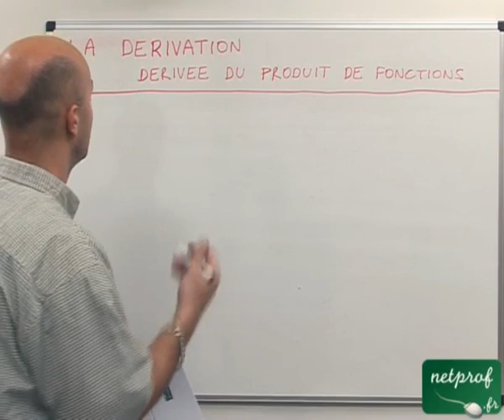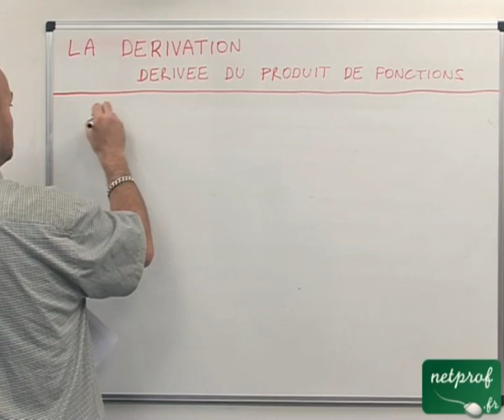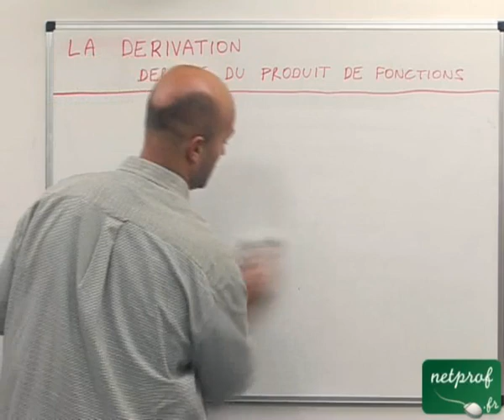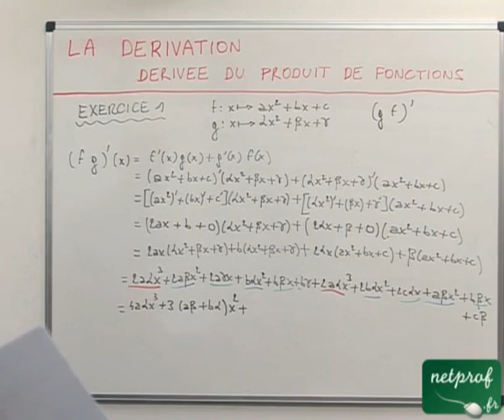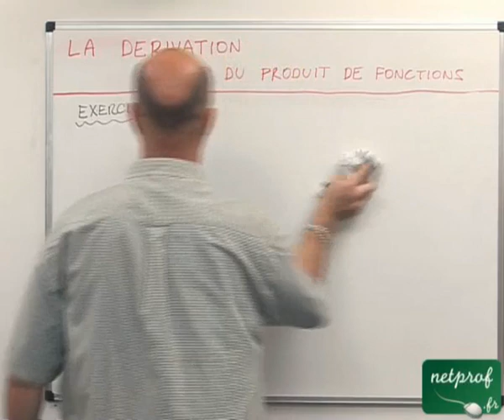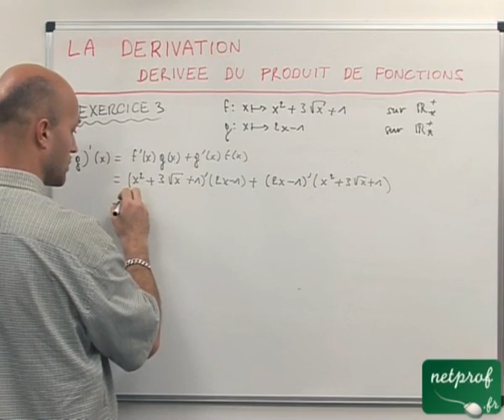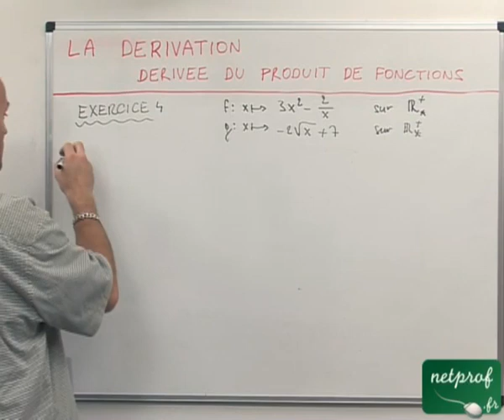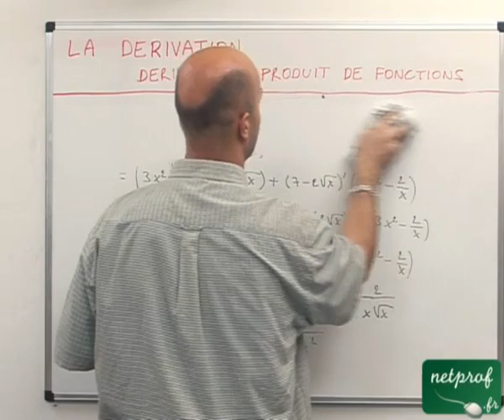27 Dérivation : dérivée relative au produit de fonctions